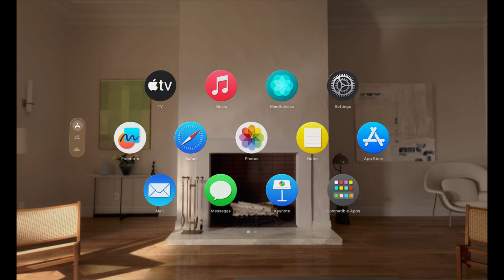Are networks ready for Apple Vision Pro?